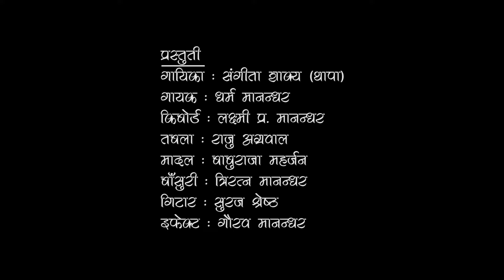Live Performance-LUKU LUKU by Sangeeta Shakya(Thapa) & Dharma Manandhar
Sadabahar Hall and PMST Nepal Presents (Live Performance)
LUKU LUKU by Sangeeta Shakya(Thapa) & Dharma Manandhar

Originally song Details:
Male Vocal : Narayan Gopal
Female Vocal :Tara Devi
Lyrics : Kiran Kharel
Compose : Natikaji / Gopal Yonjan

Presents
Female Vocal : Sangeeta Shakya (Thapa)
Male Vocal : Dharma Manandhar
Keyboard :Laxmi P. Manandhar
Tabala :  Raju Agrawal
Madal : Babu Raja Maharjan
Flute : Triratna Manandhar
Guitar : Suraj Shrestha
Effects : Gaurav Manandhar

Videography:
MUA : Hina Magar
Camera : Santosh Lama (Yodin)
Concept /Editing : Pema Man Singh Tamang